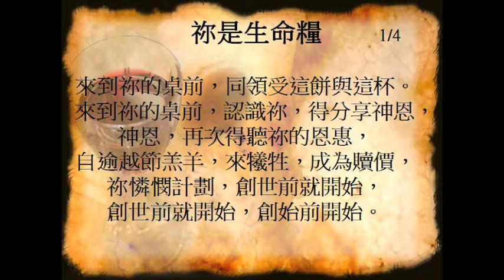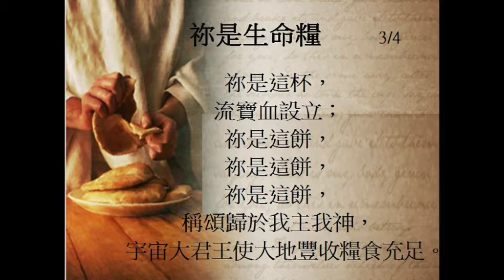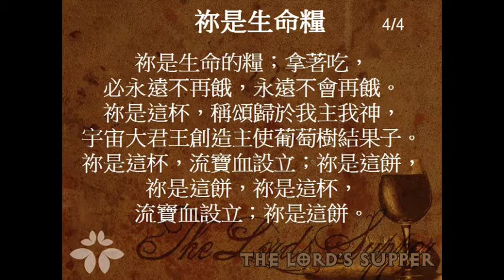你是生命糧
美国 德州 達城中華基督徒恩友堂 诗班